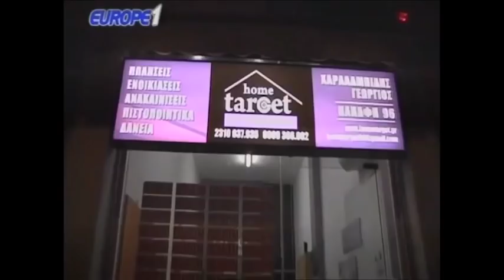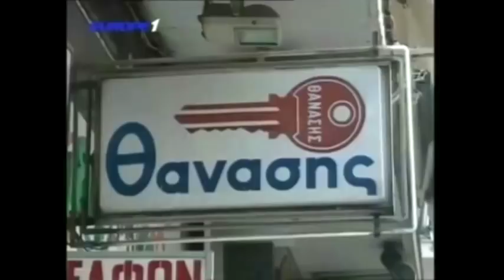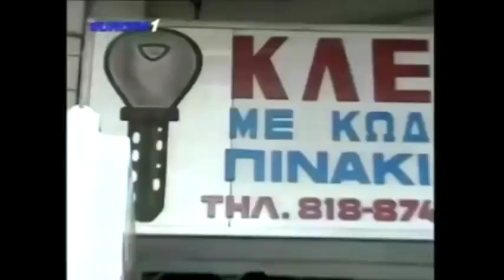Ραπτόπουλος - Αθλητικές Ταξιαρχίες 28-12-2017